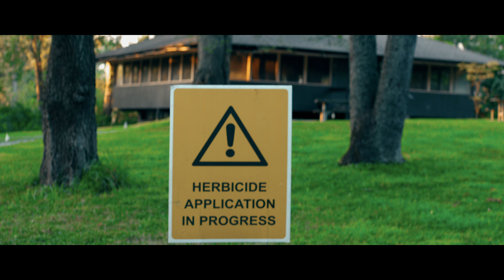A former summer camp now quiet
I took my FX30 to a former summer camp to test out the Sirui 50mm anamorphic lens.